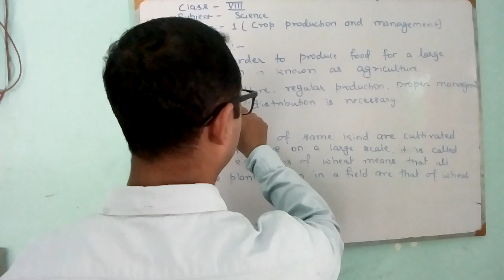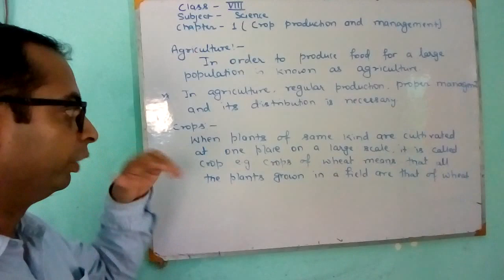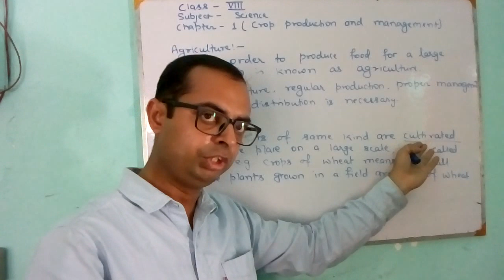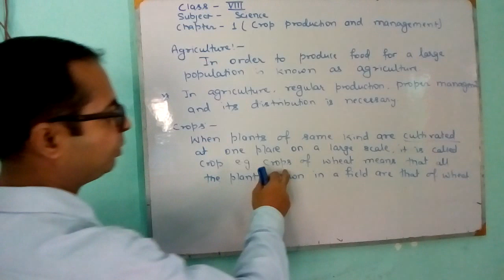Class VIII Sci Lesson 1 Part 2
A classroom coverage for class 8 students